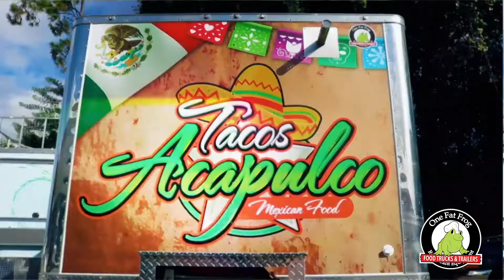Turn up for tacos!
Turn up for tacos! Congrats Tacos Acapulco on a dream fulfilled!

We can help you fulfill your dream too!

Give us a call or stop in today!